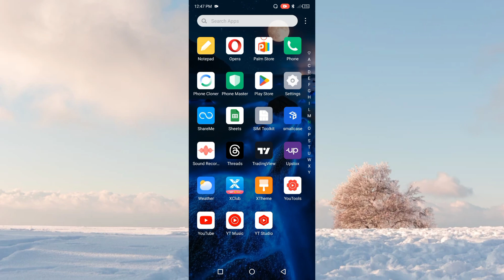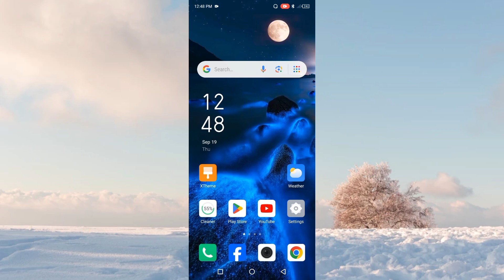Itel Color Pro 5G Camera Hanging Not Working 100% Problem Fix l Camera Problem Kaise Thik Kren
Itel Color Pro 5G Camera Hanging Not Working 100% Problem Fix l Camera Problem Kaise Thik Kren itel color pro 5g